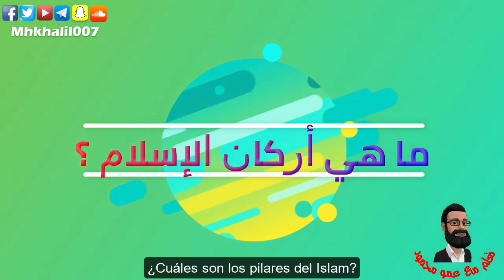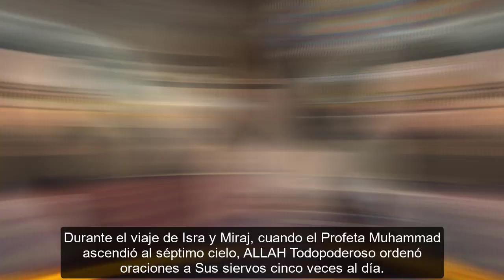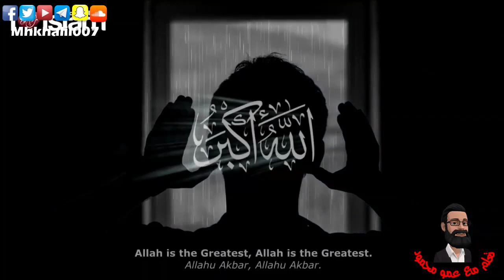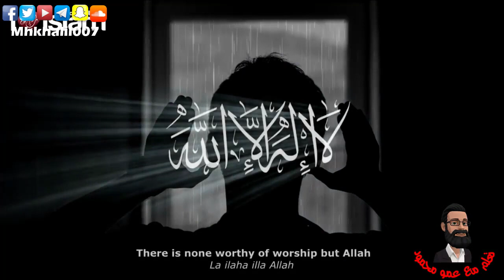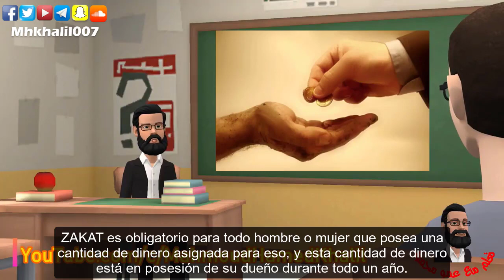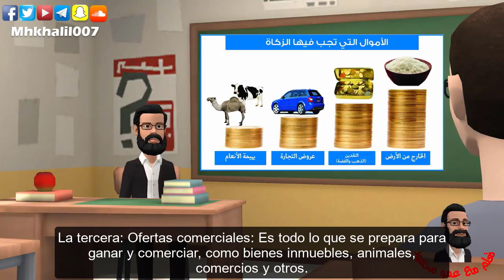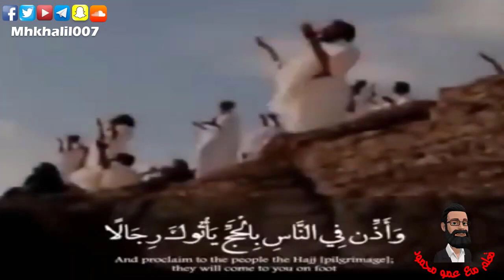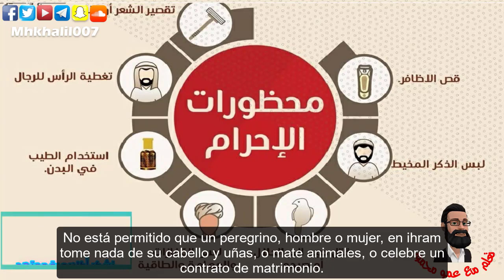Pilares del Islam Para niños -Traducido al español 🇪🇸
Aprende sobre los cinco pilares del Islam a través de esta caricatura.
Esta película es adecuada para todas las edades y es adecuada para musulmanes y no musulmanes.
Puedes ver esta película en muchos otros idiomas a través de este enlace: